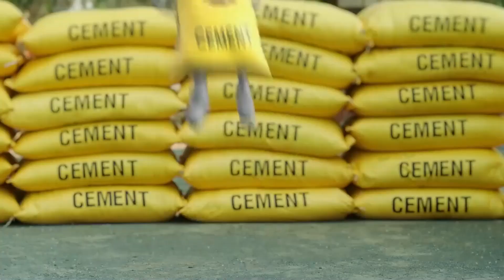जमशेदपुर-11 सितंबर को "राष्ट्र निर्माण में युवाओं की भूमिका’ विषयक सेमिनार का आयोजन